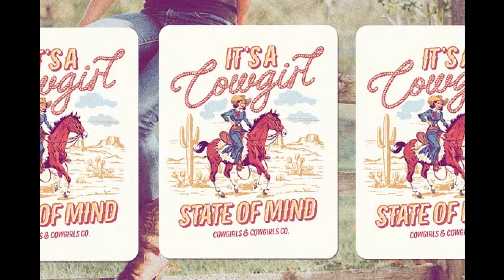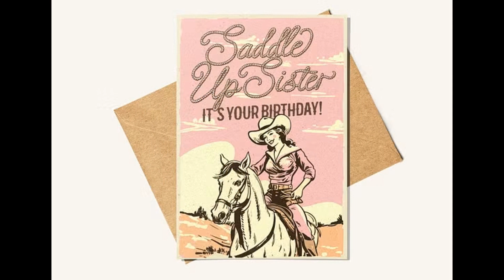Howdy Handsome Layered Font Duo